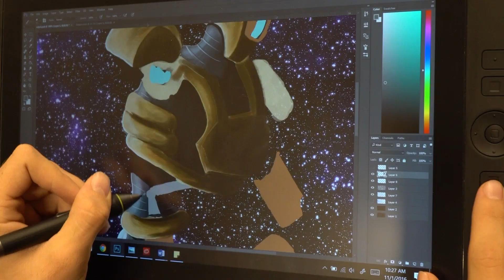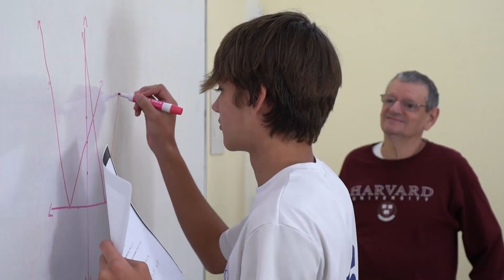THE TASIS SCHOOL IN DORADO - SCHOOL VIDEO 2017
Visiting our beautiful school is the best way to understand our program as well as envision how it can enrich the life of your child!

Experience the TASIS Dorado Difference